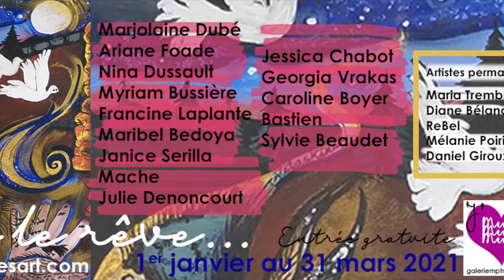RENCONTRE VIRTUELLE avec Francine Laplante dans le cadre du collectif " Osez le rêve..."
Rencontre virtuelle avec Francine Laplante dans le cadre du collectif Osez le rêve... à la Galerie mp tresart du 1er janvier au 31 mars 2021

Depuis le début du mois, la Galerie mp tresart de Durham-Sud présente le collectif Osez le rêve.

Les participants du Québec sont : Nina Dussault (Matane), Jessica Chabot (Sherbrooke), Julie Denoncourt (Gatineau), Marjolaine Dubé (L’Avenir), Georgia Vrakas (Québec), Ariane Foade (Brossard), Maribel Bedoya (Montréal), Mache (Laterrière), Caroline Boyer (Prévost), Myriam Bussière (Durham-Sud), Bastien (St-Lin-Laurentides), Sylvie Beaudet (Nicolet) et Francine Laplante (Drummondville).

De la Californie : Janice Serilla (Santa Cruz).

À leurs côtés sont mises en lumière les œuvres des artistes permanents : Maria Tremblay (Notre-Dame-du-Nord), ReBel (St-Bruno), Diane Béland (Durham-Sud), Mélanie Poirier (Durham-Sud) et Daniel Giroux (Durham-Sud).

En cette période de confinement, la galerie rappelle que l’art crée un pont entre les humains. En plus de faire du bien au quotidien, l’art stimule l’imaginaire et apporte de la couleur et de la joie dans nos vies.

Dans le cadre de cette exposition, les artistes devaient s’inspirer du thème Osez le rêve... pour réaliser leurs œuvres. Il en résulte de magnifiques créations plus inspirantes les unes que les autres.

Comme les événements sont interdits en raison de la pandémie, la Galerie mp tresart invite la population à visiter sa galerie d’art en ligne et à les suivre sur les réseaux sociaux. Le site Web est

Depuis le 11 janvier dernier, il est aussi possible de visiter la galerie en respectant les règles sanitaires.

La Galerie mp tresart est située au 220 rue Hôtel-de-Ville à Durham-Sud.

Les heures d’ouverture sont : vendredi : 19 h - 21 h, le samedi/dimanche : 11 h – 17 h et sur rendez-vous la semaine. L’entrée est gratuite